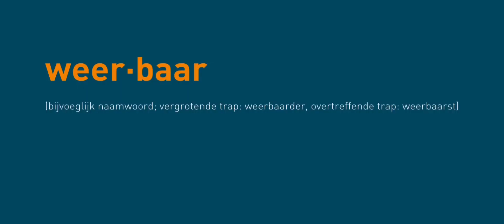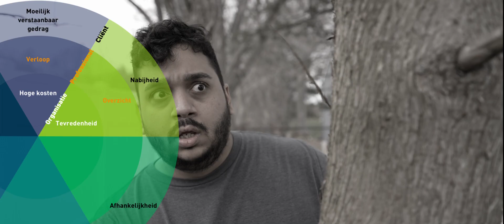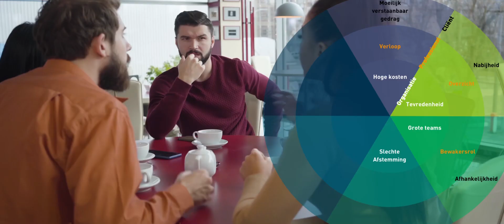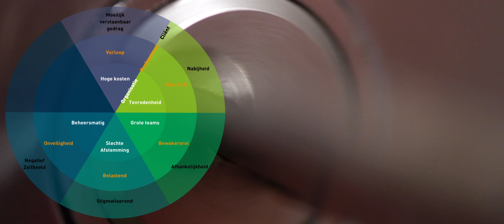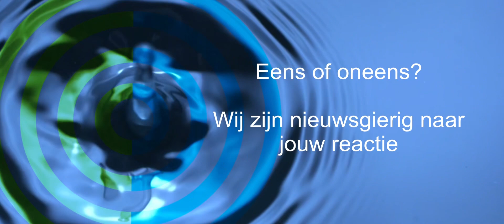Ban de band versie 19012023